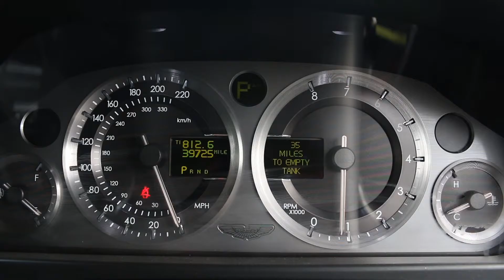ASTON MARTIN DB9 SEQ | R&W Motor Company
ENGINE SIZE: 5.9L
MILEAGE: 39,676
REGISTERED: 2005 (05)
TRANSMISSION: AUTOMATIC
FUEL TYPE: PETROL
BODY TYPE: COUPE
COLOUR: SILVER

Filmed and edited by Supercarcopilot.